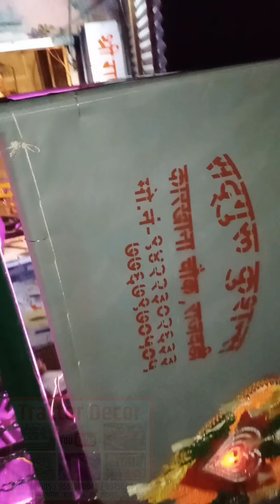Mahindra Arjun Novo ट्रॅक्टर टप,भंपर, कुशन ,लाईटींग व म्युझिक सिस्टीम@Tractor Decor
We Design all tractors hood and bumper with lights and decoration with high quality sound system.